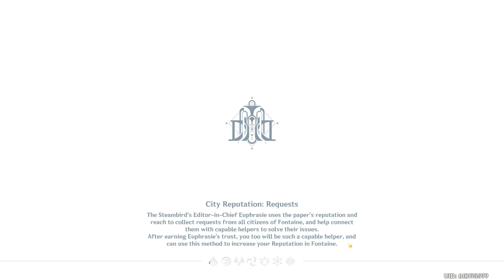Let's Play Genshin Impact (BLIND) - Episode 988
ORIGINAL RECORD DATE: August 16th, 2023.

Intro Cinematic: 00:00:00
Skip Intro: 00:00:56

~OTHER INFORMATION~
Recording Software: OBS Studio
Backup Recording Software: N/A
Microphone: Blue Yeti X Black
Headset: Logitech G335's
Platform: PC
Control Setup: Mouse & Keyboard